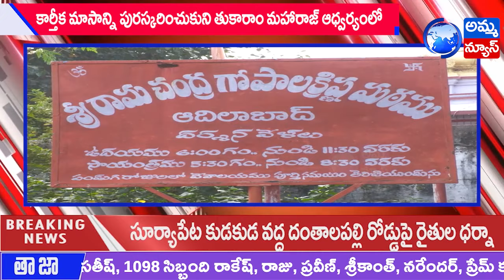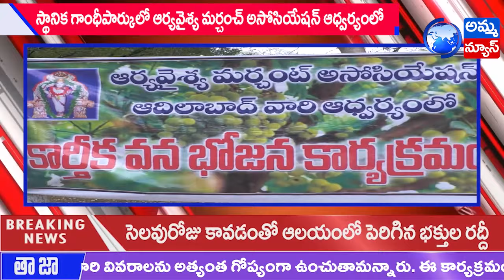Adilabad 6PM Bulletin News | Adilabad Headlines | Amma News Live